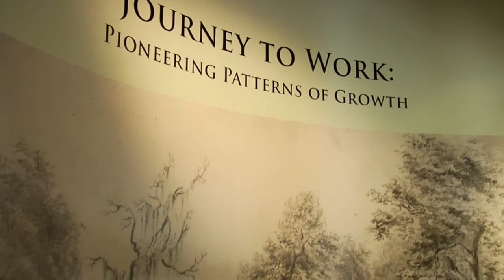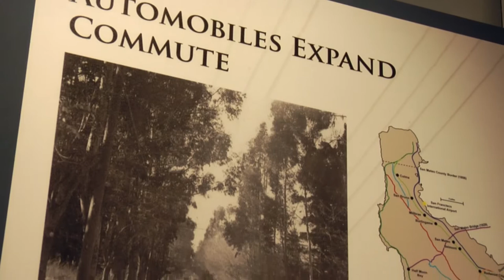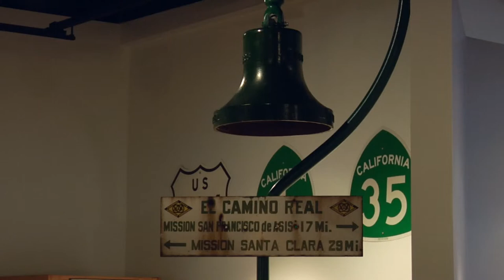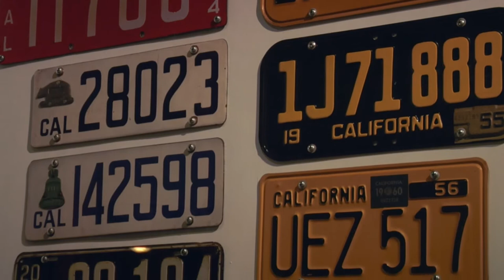San Mateo County History Museum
On October 7th, the San Mateo County History Museum re-opened the Journey To Work exhibit.